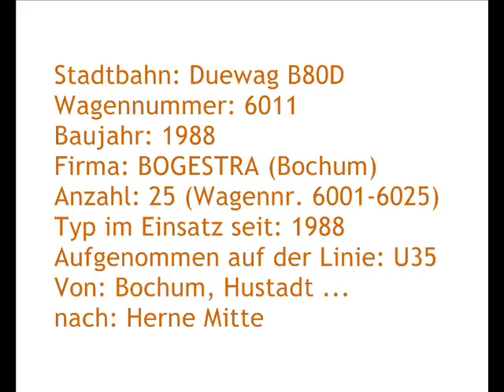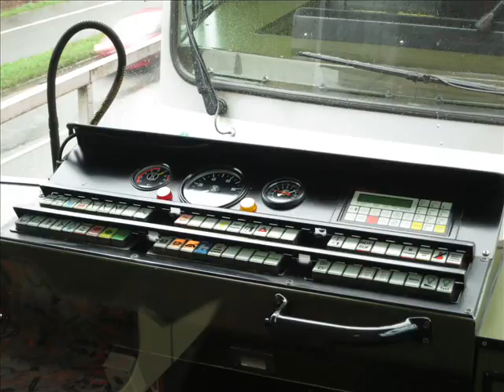[Sound] Stadtbahn Duewag B80D | #6011 | Bochum-Gelsenkirchener Straßenbahnen AG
Stadtbahn: Duewag B80D
Wagennummer: 6011
Baujahr: 1988
Firma: BOGESTRA, Bochum
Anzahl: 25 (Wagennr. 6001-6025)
Typ im Einsatz seit: 1988
Aufgenommen auf der Linie: U35
Von: Bochum, Hustadt ...
nach: Herne Mitte

Die Bochum-Gelsenkirchener Straßenbahnen AG (BOGESTRA) beschaffte in den Jahren 1988 und 1993 insgesamt 25 Stadtbahnwagen vom Typ Duewag B80D.
Die Fahrzeuge kommen ausschließlich auf der Stadtbahnlinie U35 (Bochum-Herne) zum Einsatz.

Dieses Video entstand mit freundlicher Unterstützung von "Betriebsaufsicht" (aufgenommen von "Betriebsaufsicht", veröffentlicht von "Gumble444").